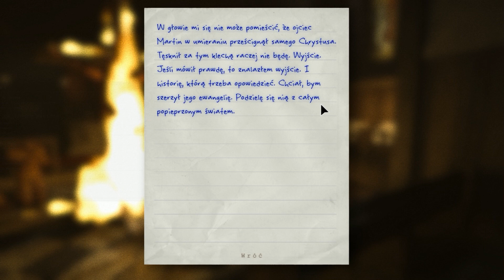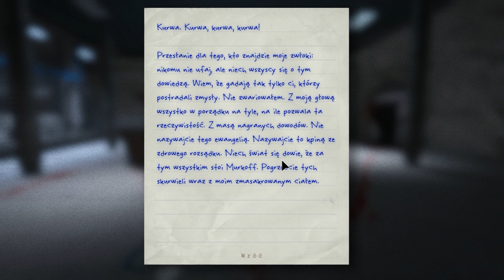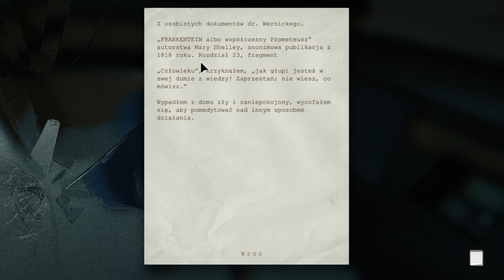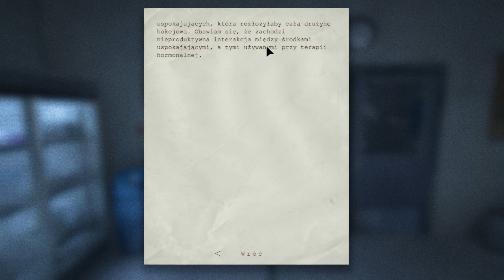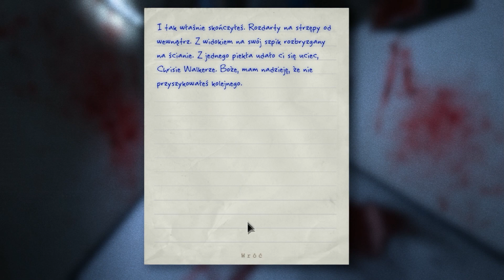★ Outlast #29 " FapFap Pedały, Gruby, Duchy i ostre katowanie?! :D "